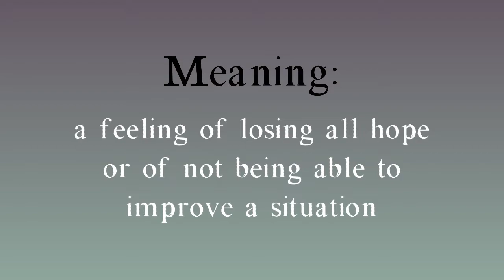Despair meaning - Despair pronunciation - Despair example - Despair synonyms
How to pronounce